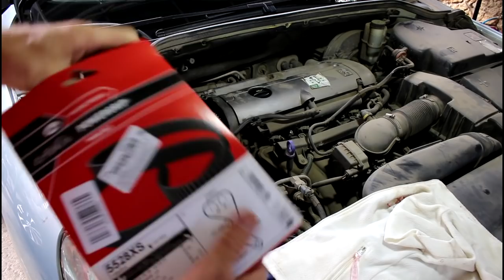Обрыв ремня ГРМ Peugeot 407 1,8 Пежо 407 2005 года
ремень ГРМ  GATES  5528XS  153х25,4
натяжитель приводного ремня  575161